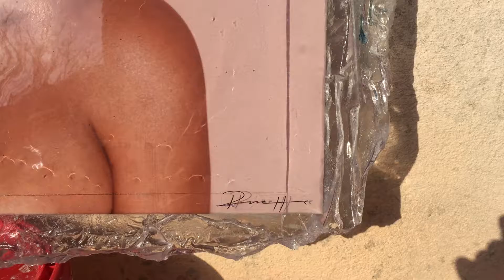KIMLICIOUS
Artwork from Rueffa

differente layers of cristal resin
CEAGAGÊ design jewelry included
Mixed Technique